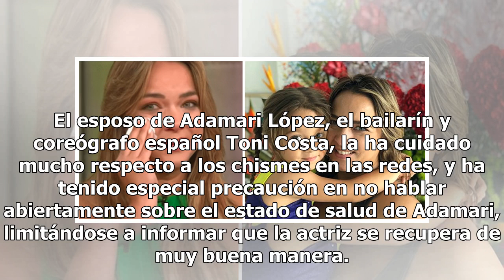Tras difícil recuperación, Adamari López reaparece en foto con Toni Costa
El esposo de Adamari López, el bailarín y coreógrafo español Toni Costa, la ha cuidado mucho respecto a los chismes en las redes, y ha tenido especial precaución en no hablar abiertamente sobre el estado de salud de Adamari, limitándose a informar que la actriz se recupera de muy buena manera. Asimi...